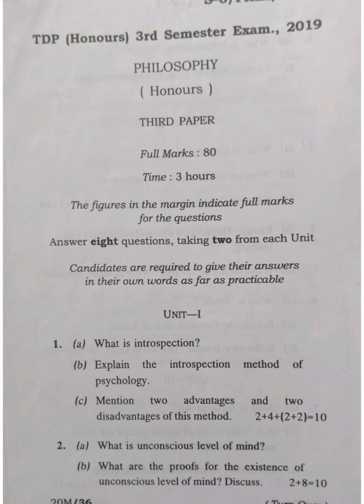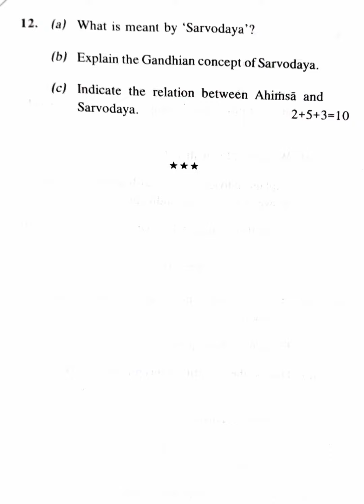Philosophy (Honours) 3rd Semester 2019 B.A. Tripura University Question Paper